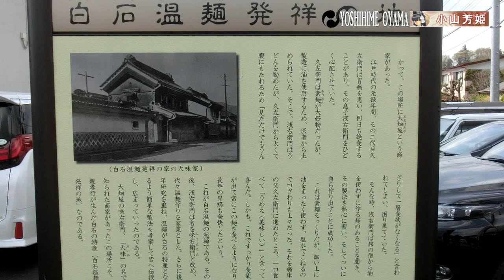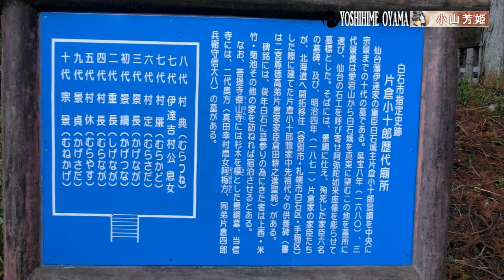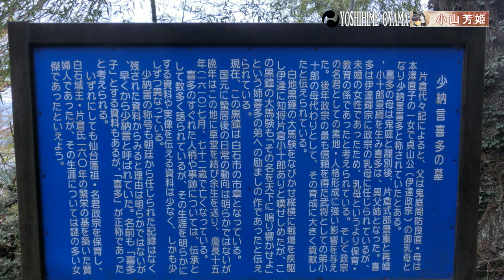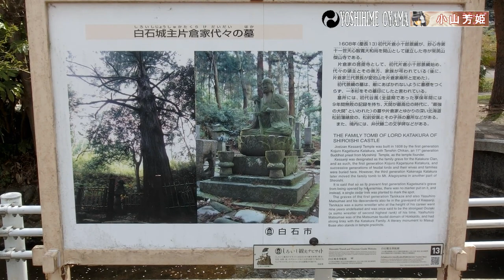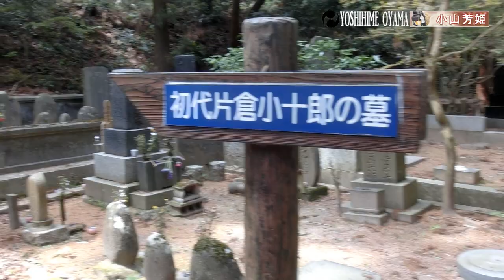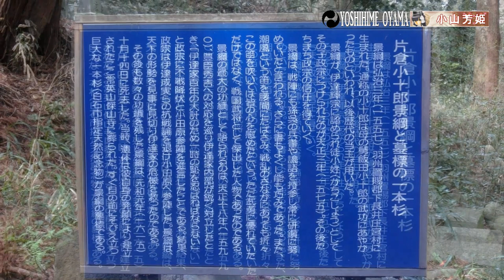片倉小十郎景綱の墓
宮城県白石市にある戦国時代の東北の雄伊達政宗の腹心の部下片倉小十郎景綱の墓。
白石城の西にある愛宕山山麓と傑山寺にあります
愛宕山山麓にある片倉家歴代墓所のそばには景綱の異父姉喜多の墓もあります。
喜多は伊達政宗の養育係であり、弟景綱に白地に黒い鐘の幟を与え、「名を天下に鳴り響かせよ！」と励ましたという伝説があります

The tomb of Katakura Kojuro Kagetsuna, a beloved subordinate of Date Masamune, a leading figure in the Tohoku region during the Warring States Period, in Shiroishi City, Miyagi Prefecture.
It is located at the foot of Mt. Atago, west of Shiroishi Castle, and at Kesanji Temple.
At the foot of Mt. Atago, near the Katakura family's historical gravesite, is the grave of Kagetsuna's half-sister Kita.
Legend has it that Kita was the nurturer of Date Masamune, who gave his younger brother Kagetsuna a banner with a black bell on a white background, and encouraged him to "make his name ring throughout the world! Legend has it that Kita gave his younger brother Kagetsuna a banner with a black bell on a white background and encouraged him to "make his name ring throughout the land!